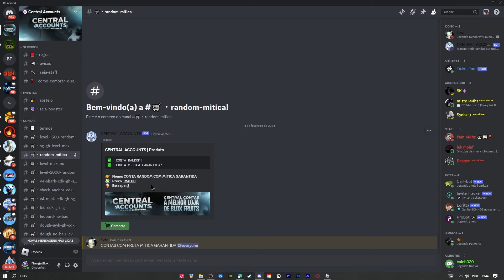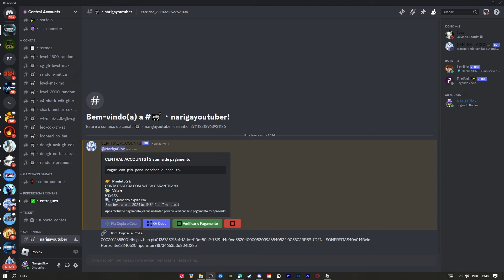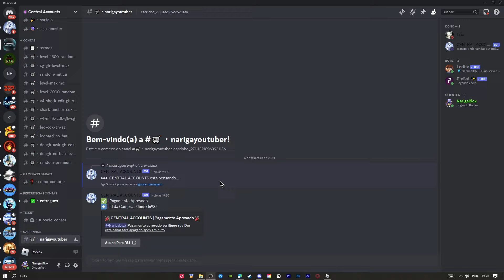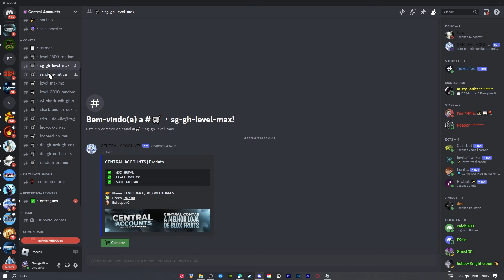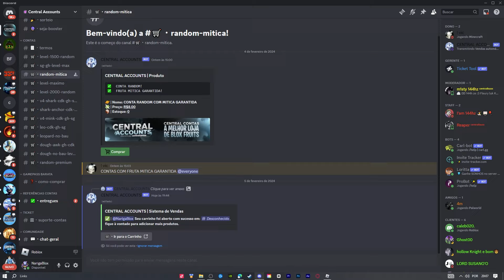COMPREI 4 CONTAS DE FRUTAS MITICAS ALEATORIA DE 8 R$ NO BLOX FRUITS!